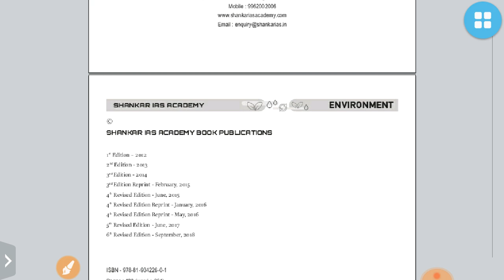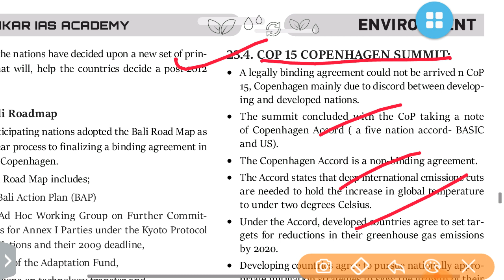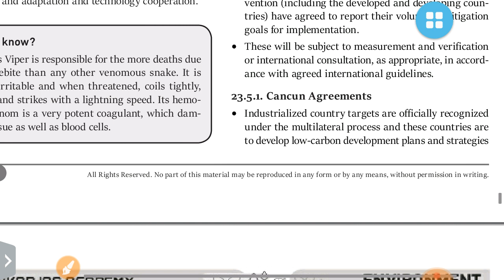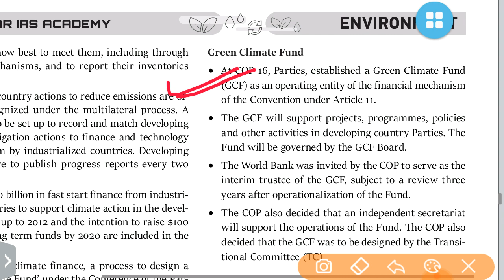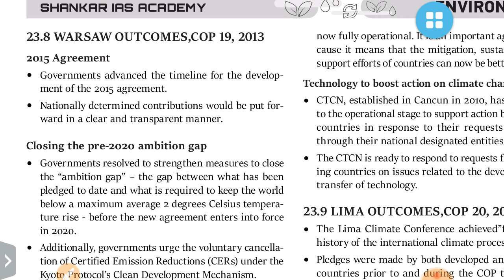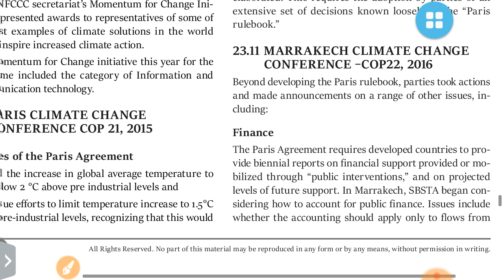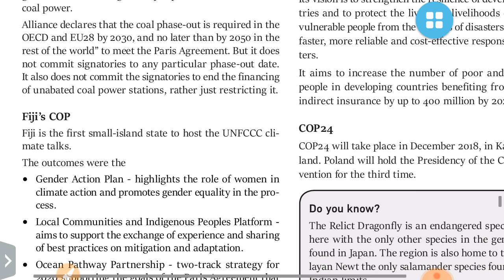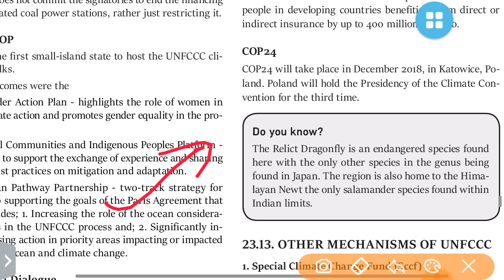L-13:CONFERENCE OF PARTIES-COP-ENVIRONMENT by Shankar Ias Academy:UPSC/STATE_PSC/SSC/RBI